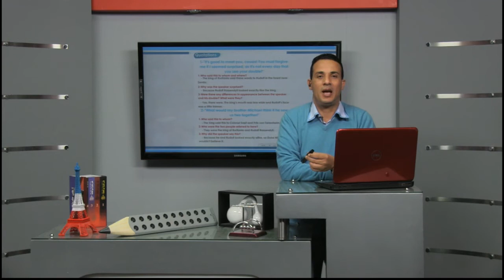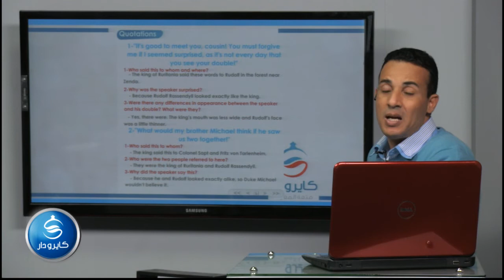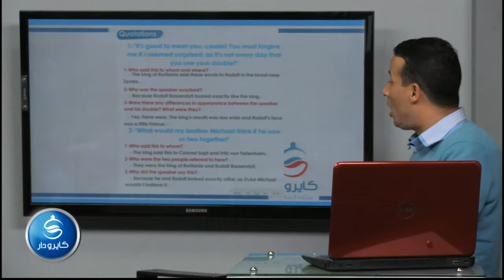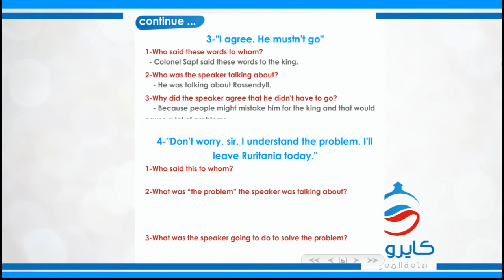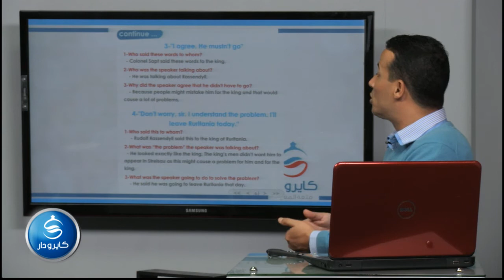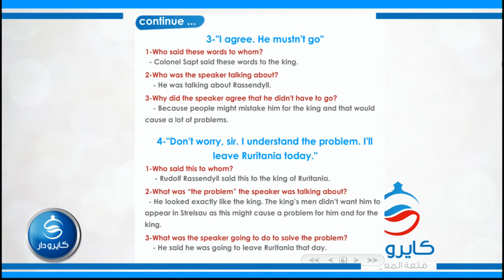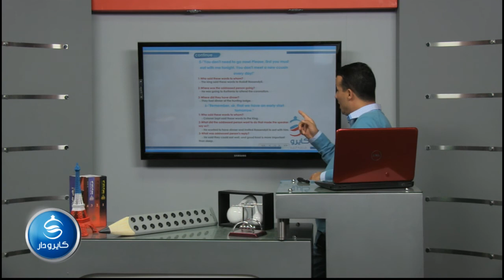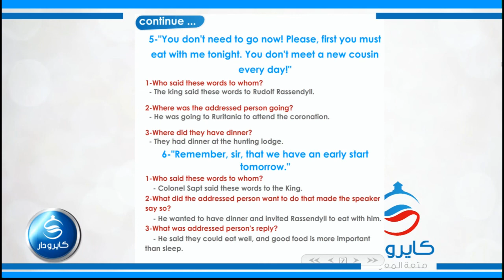02-The Prisoner Of Zenda Ch.2 Questions